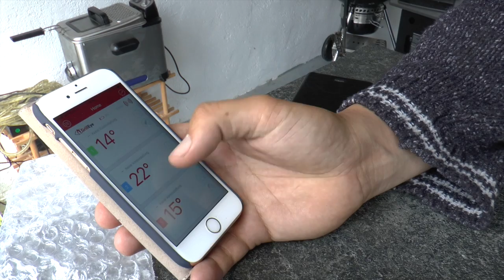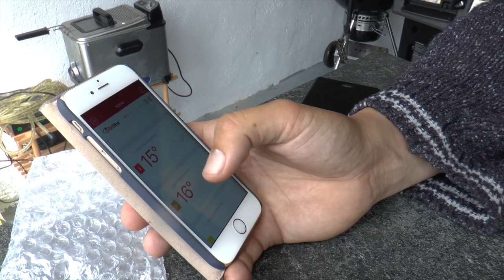Vorstellung BLUETOOTH Grill Thermometer INKBIRD IBT 6X --- Klaus grillt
Seit einigen Wochen benutze ich zum grillen oder beim Smoken ein neues Thermometer. Dieses Thermometer von Inkbird ist super einfach zu bedienen. Wie es funktioniert zeige ich Euch im Video. Viel Spaß.

X Inkbird IBT 6X
X Ersatzfühler
X Inkbird IBT 2X

X Magic Dust
X Magic Spice (Zaubergewürz)
X Goldbroiler
X Klausi Goreng
X mit Scharf- Gewürzmischung
X Pizzaiola Gewürzmischung
X Grill(t)pfeffer
X Grill(t)butter
X Frecher Feta
X Sauerei Rub
X Hot Legs
X Pain Powder
X Rib Rib Hurra
X Gyros
und viel mehr.

X Thermometer Maverick ET-733

X Grillzange
X Grillstarter
X Grillspieße

X DoggieRoast

X meine Kamera

X Bierholster "Klaus grillt"

TShirts in schwarz oder weiß mit meinem Logo (S, M, L, XL, XXL und 3XL) oder auch Grillschürzen ???

Viel Spaß ! 😃😃😃😃😃😃😃😃😃😃